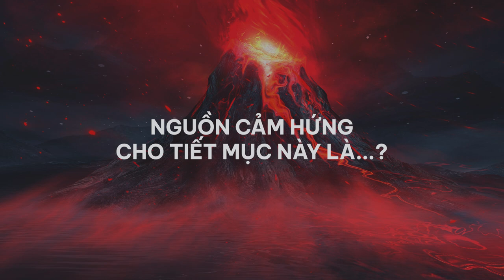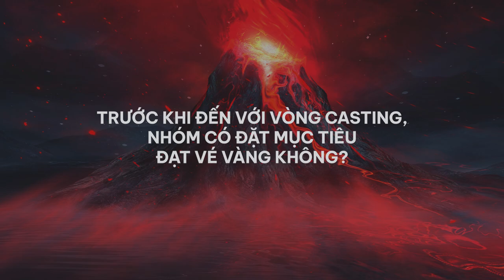🔥 CHỦ NHÂN CỦA NHỮNG TẤM VÉ VÀNG NÓI GÌ SAU VÒNG CASTING F-TALENT 2022? 🔥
Tuy vòng casting F-Talent 2022 đã kết thúc, nhưng những dư âm cảm xúc vẫn còn vương vấn và âm ỉ cháy trong mỗi chúng ta, đặc biệt là những chủ nhân sở hữu 3 tấm vé vàng.
Để có thể cảm nhận rõ hơn những cảm xúc ấy, hãy cùng F-Talent lắng nghe những chia sẻ đầy xúc động của các thí sinh tài năng sau chặng đầu tiên này nhé!